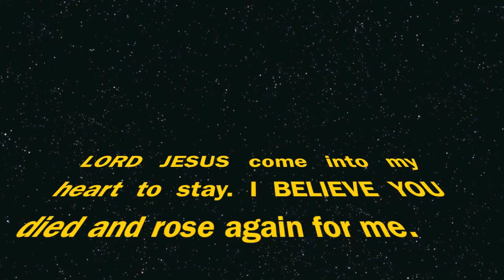Your DIVINE DESTINY SETTLEMENT 1 Peter 5:10 / Rom 8:15 NO more addictions! part 3 Dr Gabriel Hope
Many people die without reaching their GOD given Settlement. 1 Peter 5:10 walks us through the 5 FAITH COURSES WE MUST PASS to obtain our settlement. In the UNIVERSITY of GOD, there are NO skipping classes or accelerated steps. EACH of 1 Peter 5:10 steps are a must to walk through by FAITH and obtain YOUR Settlement. JOSEPH did, RUTH did, DANIEL did, his three Hebrew friends did, they all reached their destiny and their life settled in peace... SO CAN YOURS!! Follow these steps and remove all bad addictions from your life! gabrielhope.org